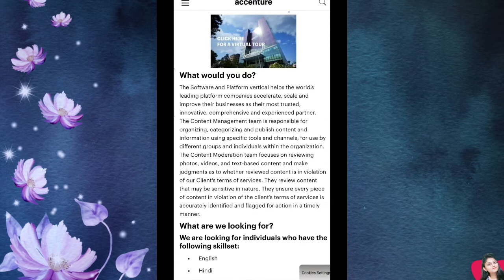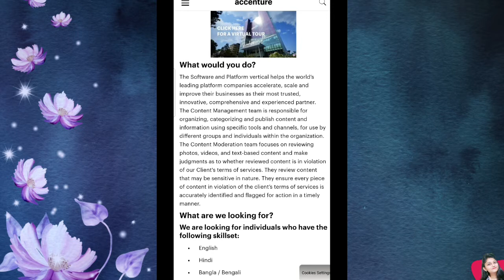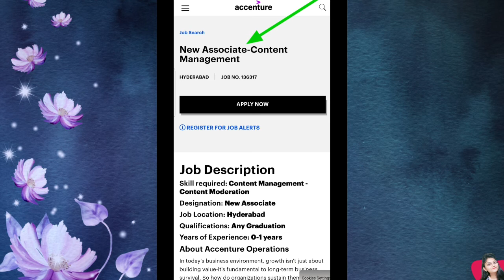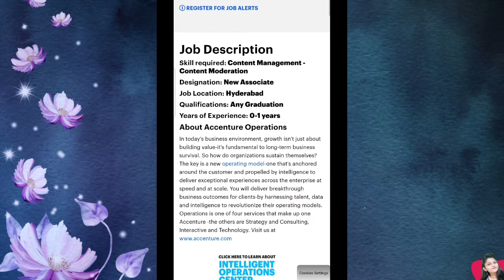Work From Home || Accenture Recruitment 2021 || Jobs For Freshers & Experienced